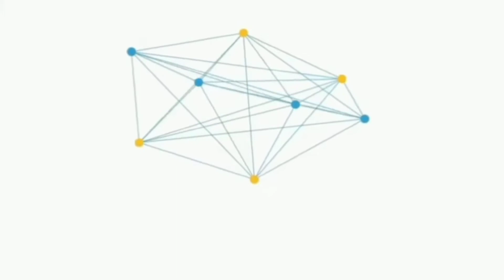BHIMA PALLI 🕌...| ഭീമ പള്ളി സന്ദർശിക്കാൻ പോയപ്പോൾ...@ Punthura...| Beautyfull place..😍| Travel vlog